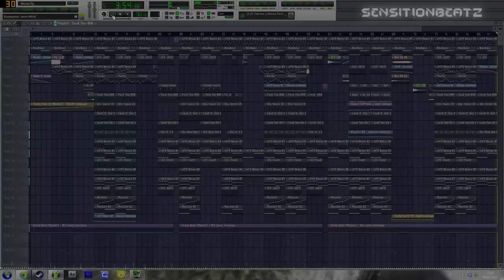Hard Underground Rap Beat - Master [FLView]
Working on a new visualizer, let me know what you think :D

Download - /